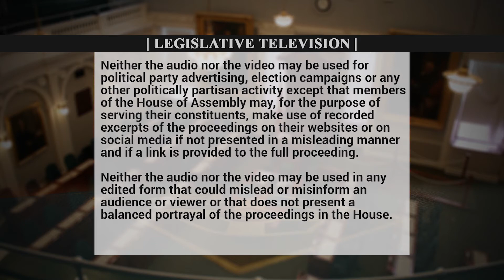Sept. 14, 2018--QP--Gary Burrill to Stephen McNeil on Government Agenda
NS NDP Leader Gary Burrill asks Nova Scotia Premier Stephen McNeil about the Government's lack of agenda during this legislative sitting, while Nova Scotians struggle to find nursing home beds, doctors and well paying jobs.